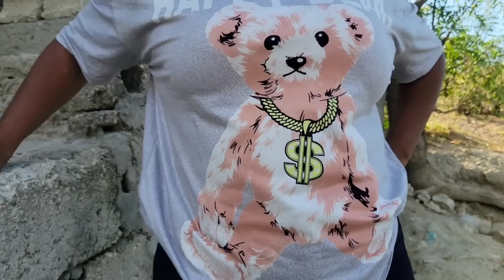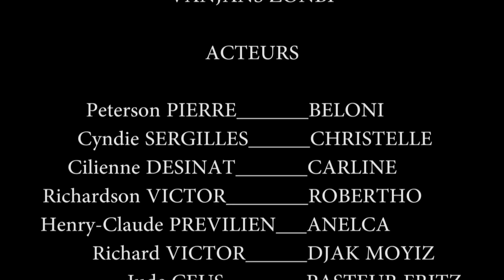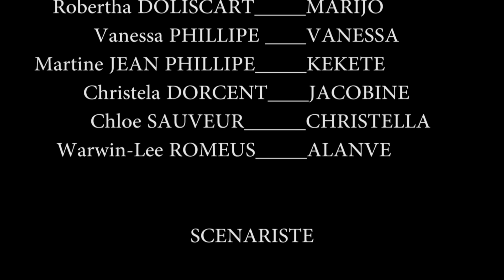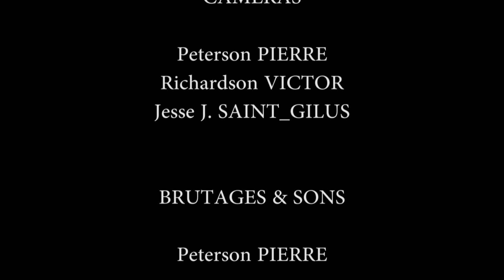VANJANS ZONBI SEZON 2 EPIZOD #75